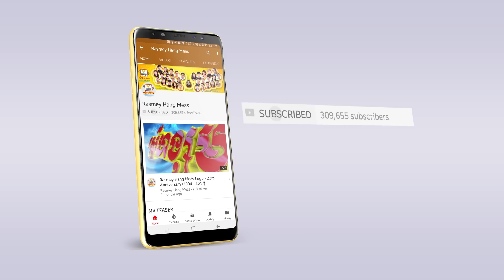នឹករឿងខ្លះ - សុវត្ថិ មុនីនាគ [OFFICIAL MV]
នឹក! នឹក! នឹក! នឹករឿងកន្លងដែលយើងសាងជាមួយគ្នា ធ្វើឲ្យចិត្តបងកាន់តែឈឺចាប់!
រីករាយជាមួយ Full MV ពី សុវត្ថិ មុនីនាគ !
🎬 OFFICIAL MV : នឹករឿងខ្លះ
► ទស្សនាវីដេអូនៅលើ YOUTUBE : youtu.be/7Fvg2Sq823k
ច្រៀងដោយ៖ សុវត្ថិ មុនីនាគ
និពន្ធទំនុកច្រៀង៖ អ៊ីនុ
និពន្ធបទភ្លេង និង សម្រួលតន្ត្រី៖ សាន់ សុវណ្ណឌីន
ដឹកនាំសម្ដែង៖ Lee Danz
ថតដោយ៖ ភឿង សុភ័ក្ត្រ
រៀបចំការផលិត៖ ត្រាលី
កាត់ត៖ ឡេង ប៊ីធែល